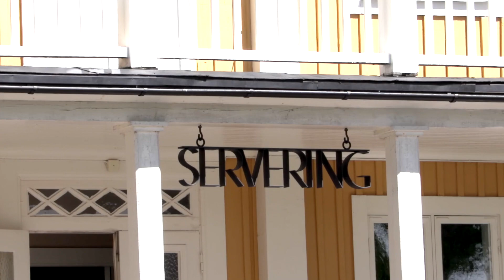Norra Öland del 9 Skäftekärr Hotell & Konferens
En underbar film om Skäftekärr som visar upp hela anläggningen. Här finns restaurang, hotell, konferensdel, järnåldersgård, fossil- och stenmuseum med butik mm. Flera cykelleder utgår från, eller går förbi, Skäftekärr. Vacker natur med flera ovanliga träd och växter.